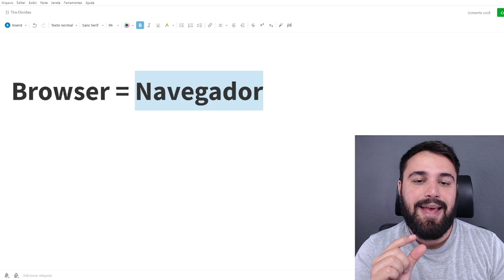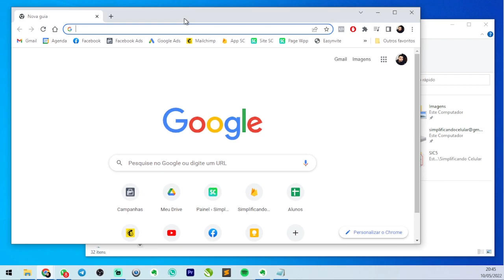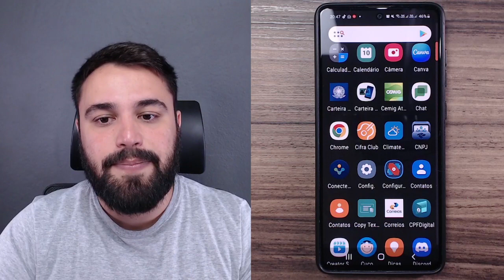PARA QUE SERVE O “NAVEGADOR”?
Na dica de hoje, eu ensino sobre a função do “Navegador”, tanto no celular quanto no computador. Assista ao vídeo e confira!